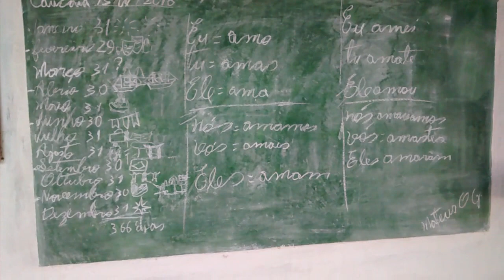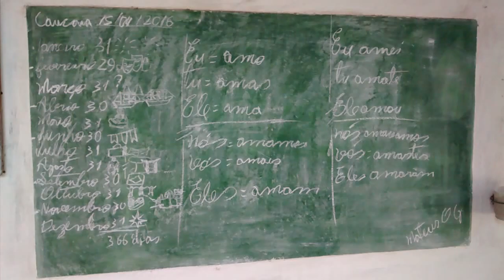Mateus surpreendente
Mateus é muito exigente mas é um garoto maravilhoso!